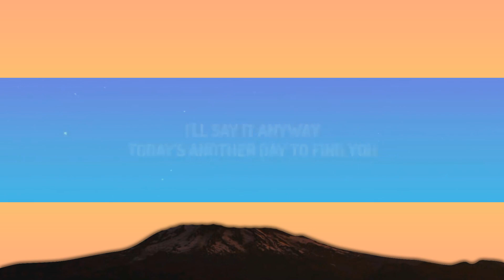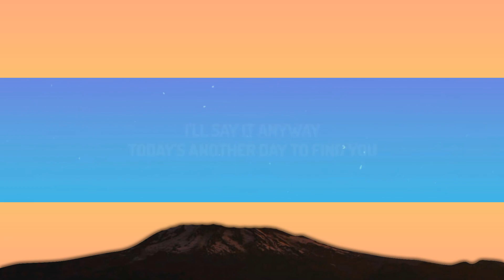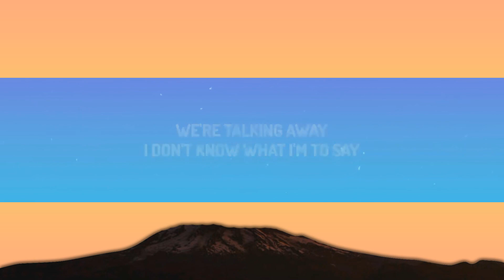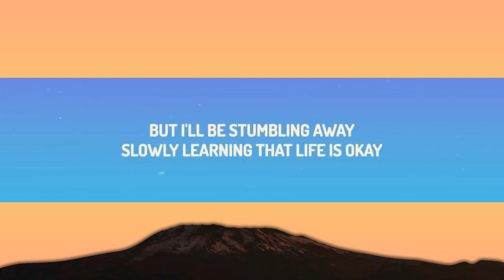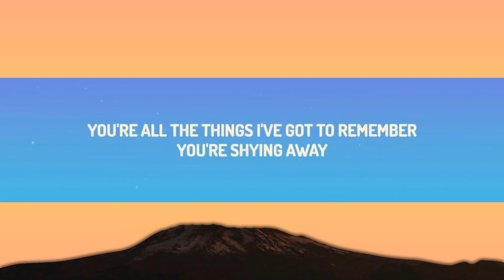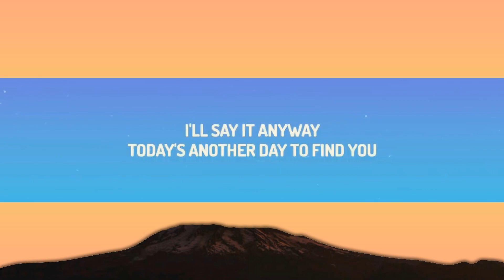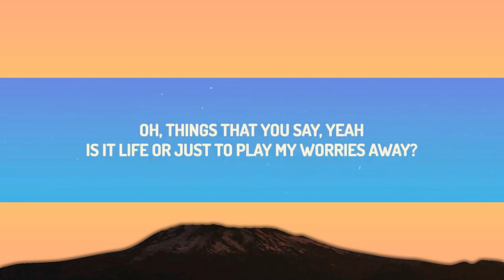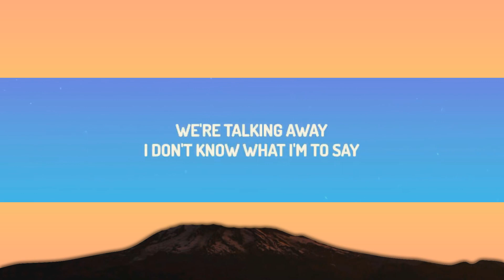a-ha - Take On Me (Lyrics) | [1 Hour Version]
(Lyrics):
[Verse 1]
Shying away
I'll be coming for your yêu, okay?

[Instrumental Break]

[Outro]
(Take on...)